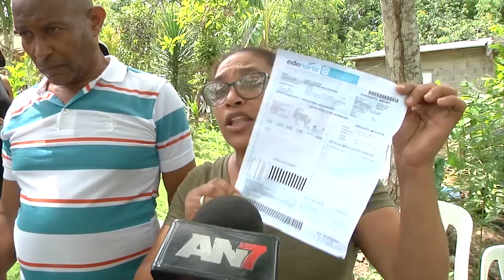ResumenCibao AN7 Estelar del lunes 20 de junio 2022